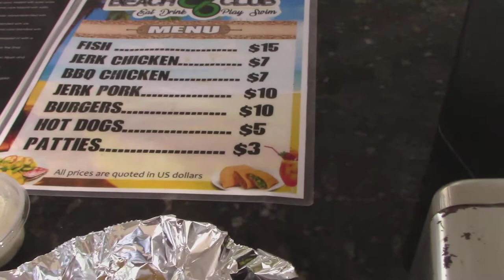Meet the Chef from 876 Beach Club talks Cheeseburger Lettuce Wrap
You can get a Cheeseburger Lettuce Wrap, at 876 Beach Club!
It is called "The Buddy Burger!"  876 Beach Club is the place to be enjoy the tropical nature of Jamaica. Every day we offer our guests the perfect setting to enjoy the best strip of sand that line the edges of the Caribbean Sea.

Located in Trelawny, Jamaica, this zone is deemed the most relaxing place you can be at any time. Glorious white sand beach, great atmosphere and friendly and courteous staff are here to make your day an enjoyable one.
So come and join us, sit back and unwind on one of our exclusive cabana beds – suitable for everyone who chooses to use 876 Beach Club as their place to relax and just chill out. Come enjoy the best in entertainment, local cuisine and a variety of drink options that is certain to peak your mood.

~ Buddha   : )